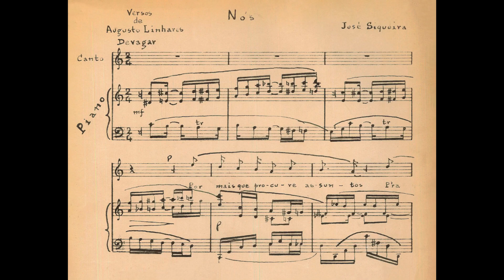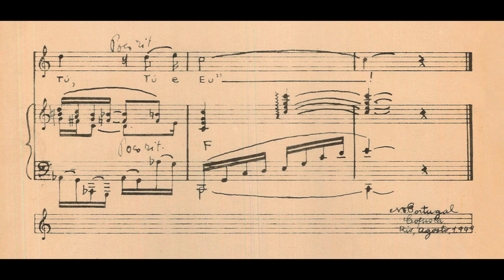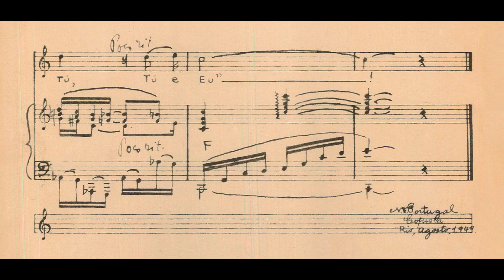José Siqueira - Nós (Alice Ribeiro, soprano; Francisco Mignone, piano)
Nós, de José Siqueira (música) e Augusto Linhares (texto), interpretada por Alice Ribeiro (soprano) e Francisco Mignone (piano).